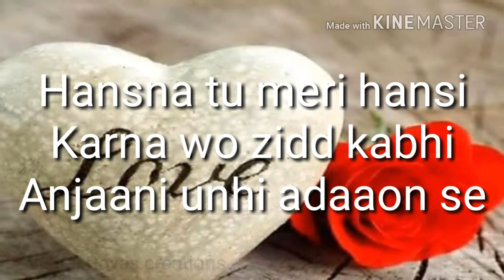World best what'sup status